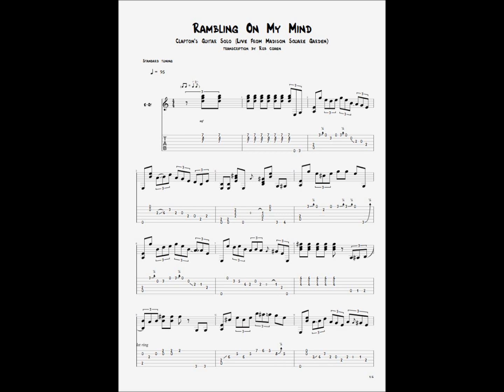Guitar Lesson: Clapton's Acoustic "Rambling On My Mind" Solo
Clapton's Acoustic Solo from the Blind Faith reunion tour, live from Madison Square Garden. 36 bar solo played at tempo and then slowly. Tabs included. Visit robcomusic.com for lessons,practicing techniques and transcriptions.